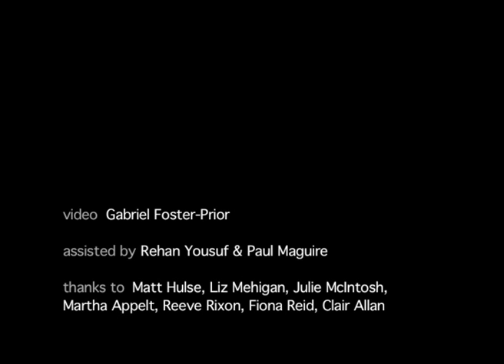Erosion (2007)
'Erosion'
Mixed media: Digital Video, VHS, Animation (paint), 35mm Film. 2007.
Experimental video made by progressively manipulating and damaging a 14 second clip of video until its no longer visible.

Video by Gabriel Foster Prior
Assisted by Rehan Yousef & Paul Maguire. Project adviser, Matt Hulse.
Edinburgh College of Art 2007.